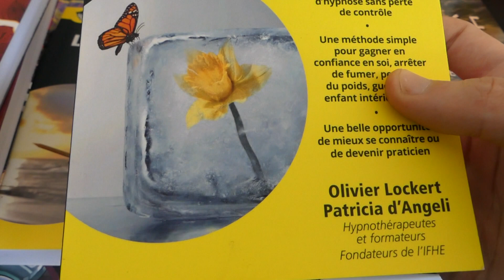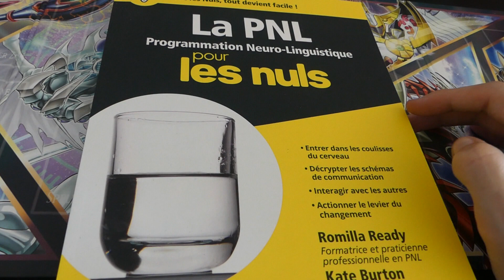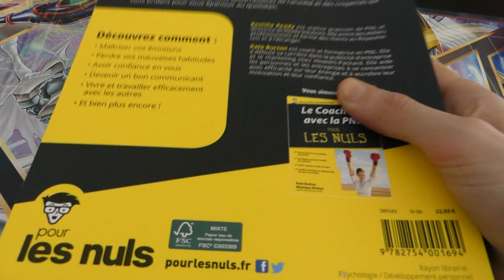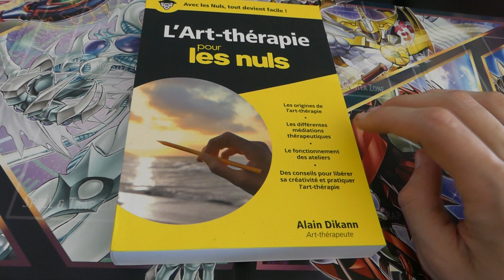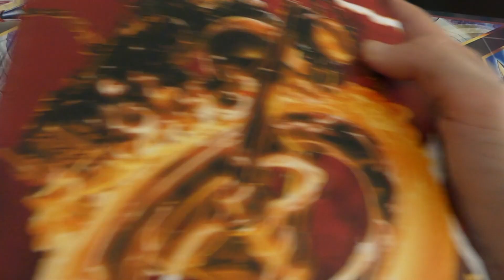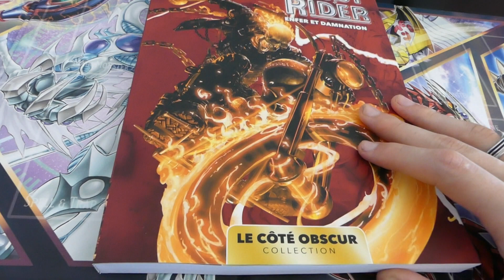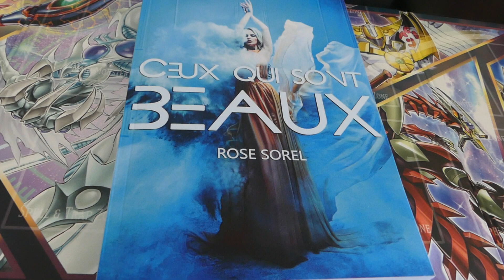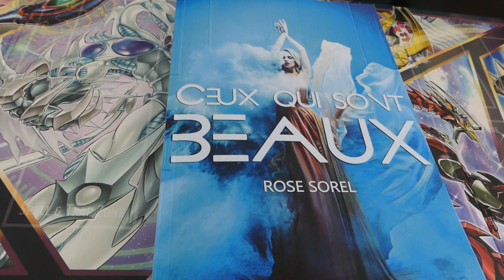Book Haul du mois de mai 2021!! #1 (Aventure Livresque)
Aujourd'hui, on se retrouve pour un petit Book Haul sur la chaîne avec divers livres que j'ai pu acheter sur Amazon et à la Fnac.

Titres des livres présentés:
- L'Hypnose Humanite pour les Nuls d'Olivier Lockert et Patricia d'Angeli
- Hypnose d'Olivier Lockert
- L'Art-Thérapie pour les Nuls d'Alain Dikann
- La PNL Programmation Neuro-Linguistique pour les Nuls de Romilla Ready et Kate Burton
- Wolverine: Le Retour de l'Indigène
- Ghost Rider: Enfer et Damnation
- Ceux qui sont Beaux de Rose Sorel

Caballero - Ofshane

Castbox: Zorobama